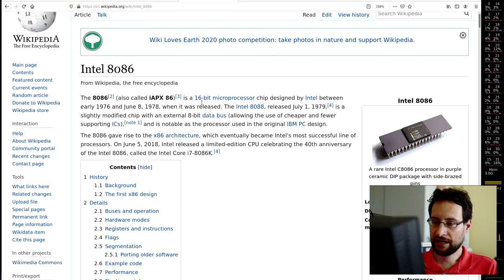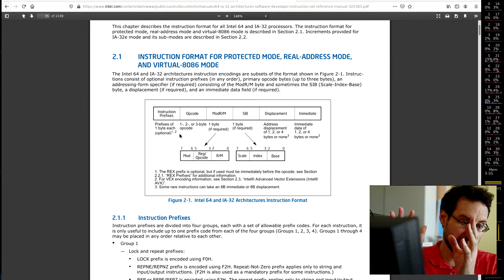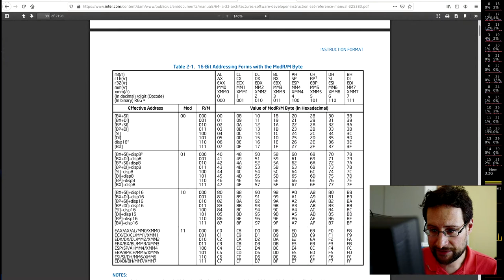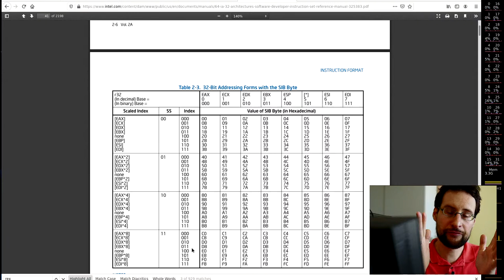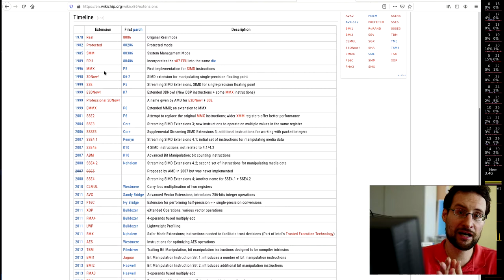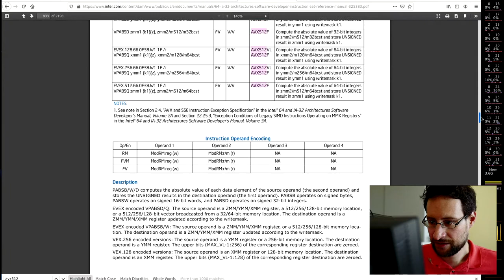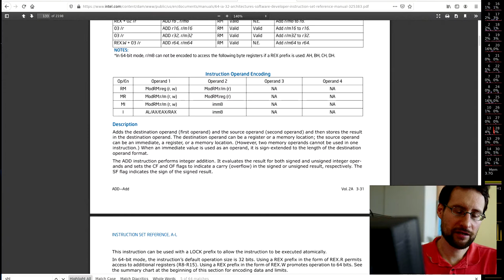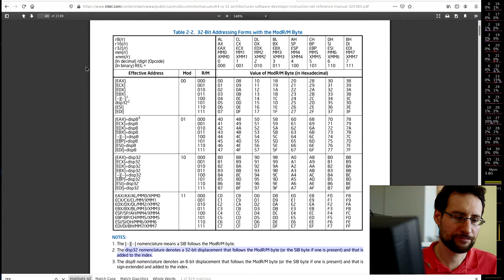Intel x86: let's take a look at one of the most complex instruction set!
Let's take a closer look at the Intel 80#x86 CISC ISA and how it is different form modern RISC designs. Ad: PC & more @Amazon

0:00 Intel 8086 history
11:40 x86 instruction format
18:20 Instruction prefixes
31:30 Real world Linux disassembly
46:00 All the many Extensions, MMX, SSE, AVX & friends
1:05:03 AVX-512 KADDx example
1:10:20 Special CX use, e.g. variable shift
1:16:15 Q & A